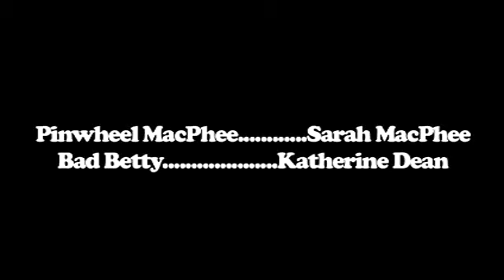The Kiss of Death (2008)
A Sunday afternoon film.